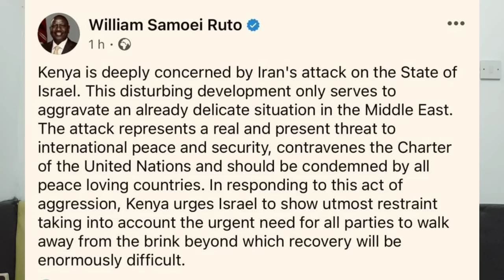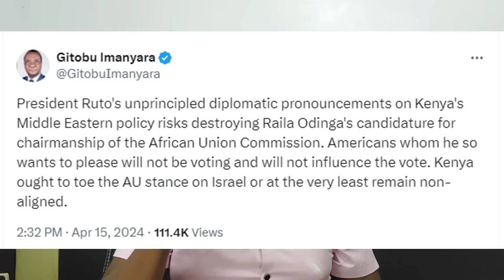🚨Alert: Shocking Video! Imanyara Exposes How Ruto's Iran - Israel Remark Could Wreck Raila's AU Bid!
🚨 Alert: Shocking Video! Imanyara Exposes How Ruto's Iran Remark Could Wreck Raila's AU Bid! In this exclusive interview, Gitobu Imanyara exposes the political ramifications of William Ruto's controversial remarks on Iran and Israel, and how they could potentially derail Raila Odinga's bid for the African Union chairmanship. Stay informed about the latest political developments in Kenya and Africa with our channel.

1. I created a blog then shared videos
. The tool i use to optimise my videos and beat Youtube Algorithm. Its Free.